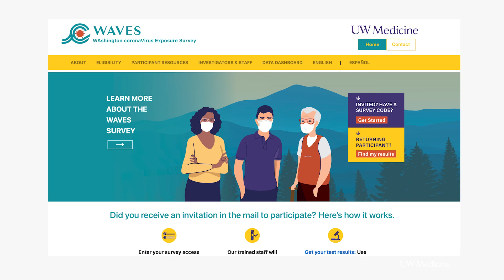Keith Jerome talks about new COVID Household Study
A statewide study, called WAVES, is underway to get a sense of how many people in Washington State have been infected by COVID-19, including those who might not know they were infected, and where those people live across our state.

The UW Medicine study, with support from the Paul G Allen Family Foundation, will answer some of the big questions about the virus, and our state’s response to it.

Dr. Keith Jerome, a professor of Laboratory Medicine & Pathology and Head of Virology at UW Medicine says watch your mail for a post card to see if your household is randomly chosen to participate. The full name of study is called the Washington coronaVirus Exposure Survey.